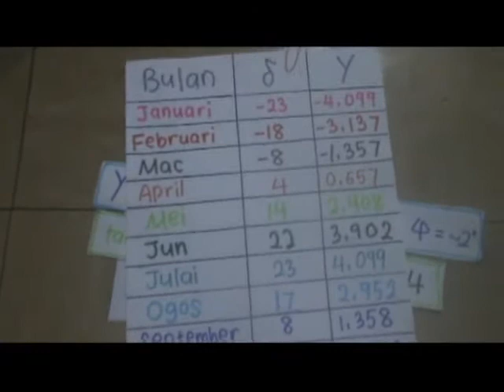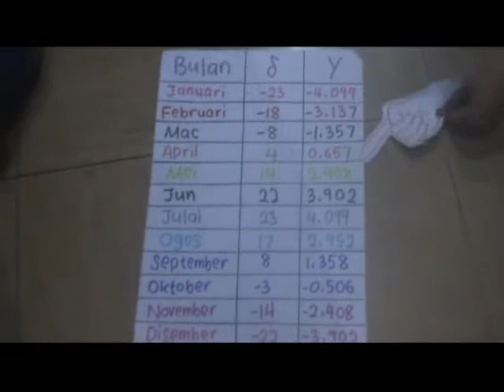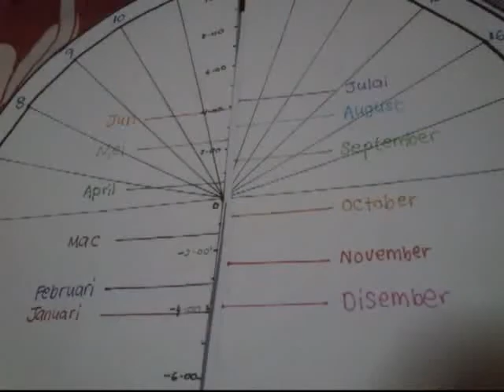Bagaimana membuat jam matahari Hibrid - Umbriel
Bagaimana membuat jam matahari hibrid oleh Kumpulan Europa oleh peserta semasa PSACSXIII 13-15 Mac 2012.